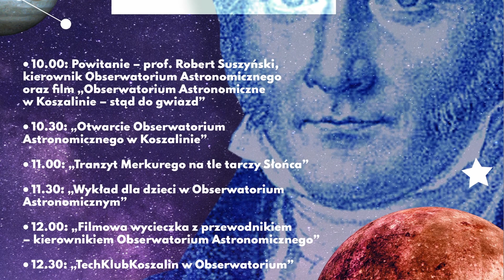I KDA: Zapowiedź pierwszej edycji Koszalińskiego Dnia Astronomii (Politechnika Koszalińska)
I Koszaliński Dzień Astronomii odbył się 30 kwietnia 2021 roku – z powodu obostrzeń sanitarnych – online.

Jego organizatorami były: koszalińskie Obserwatorium Astronomiczne (OA), Pałac Młodzieży (w jego strukturach działa OA) i Politechnika Koszalińska (w ramach realizowanego od 2020 roku projektu „Nauka i badania z Politechniką Koszalińską”).

Na program wydarzenia, równolegle dostępnego na profilach FB uczelni i OA (w godz. 10-13), złożyły się prezentacje materiałów filmowych, które powstały podczas obserwacji nieba (nie tylko w OA) oraz zrealizowanych z myślą o Koszalińskim Dniu Astronomii przez Studio HD Platon Politechniki Koszalińskiej.

Okazją do przypomnienia historii powstania obserwatorium była również rocznica – w tym roku OA obchodzi pięciolecie działalności (1 września 2021 roku).